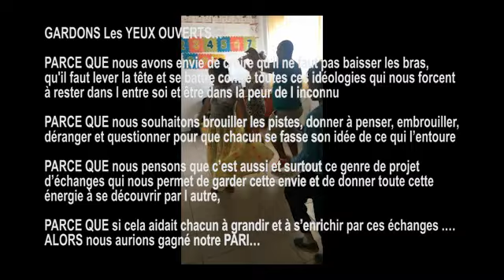Adevar sau provocare...french temoignage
Proiectul « Adevăr sau provocare : întâlnire cu Gipsy Eye » est o iniţiativă a tinerilor francezi şi Romi care luptă în general împotriva discriminării şi intoleranţei faţă de romi.